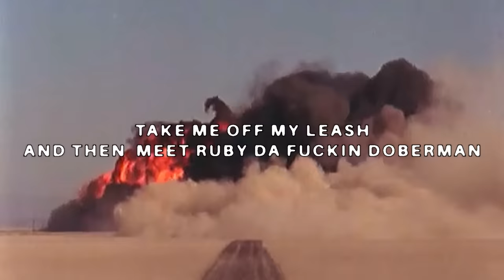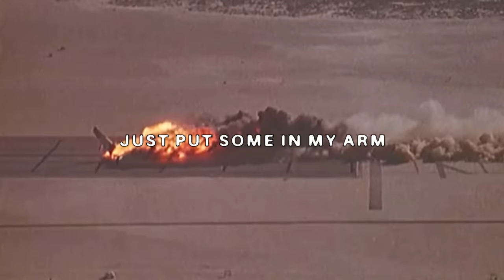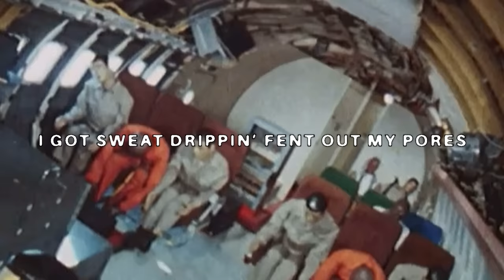$UICIDEBOY$ x SHAKEWELL - WHOLE LOTTA GREY (Lyric Video)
Official Lyric Video for “WHOLE LOTTA GREY” by $uicideboy$ x Shakewell